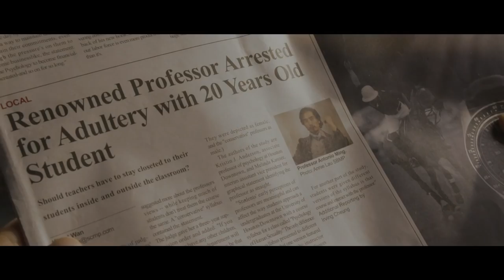UTOPIANS Trailer (2017) | Jackie Chow, Adonis He, Ching-Man Chin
UTOPIANS Trailer (2017) | Comedy, Drama, Romance Movie

PLOT: Hins, a 21-year-old student, lusts after his lecturer despite his girlfriend's hostility toward him, causing them both to delve into their untapped desires.

Director: Scud
Editor: Reza Jouze
Screenplay: Scud
Music director: Arman Moosa Pour